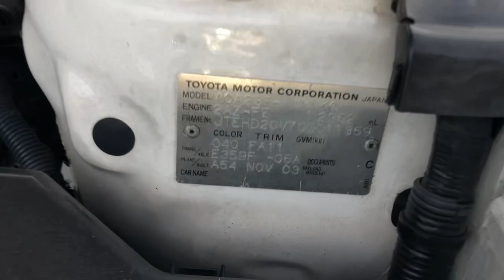a5321 - 2003 Rav 4 2.4 ltr petrol engine start up